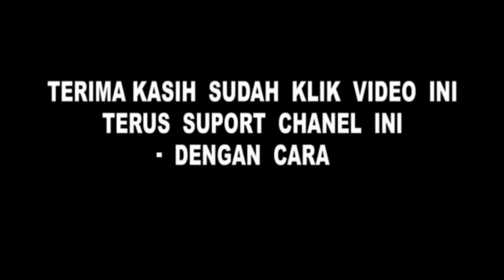BERGETAR SELURUH TUBUH | reaksi tak terduga langsung di adzan nin